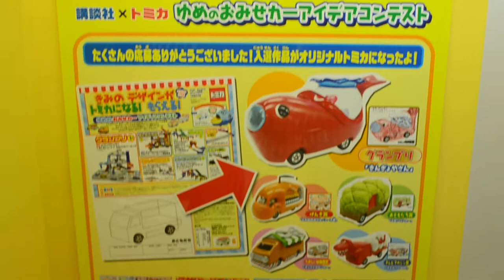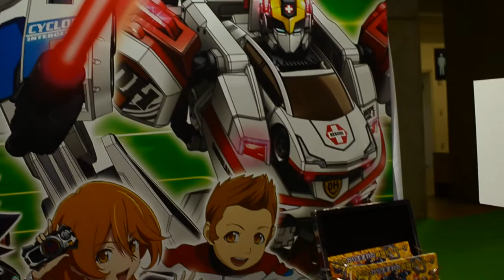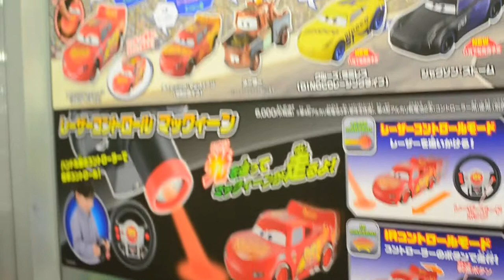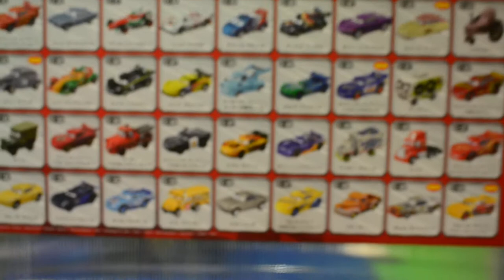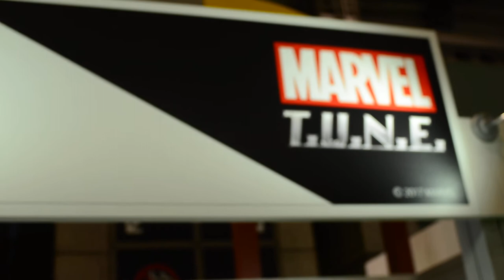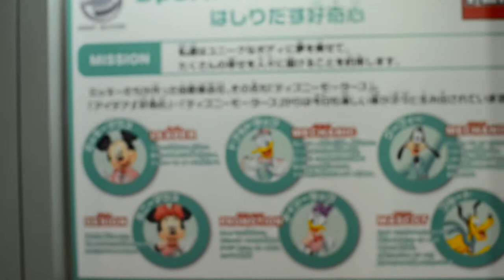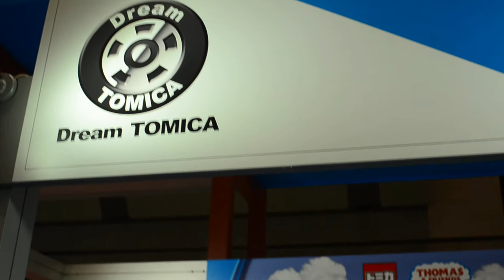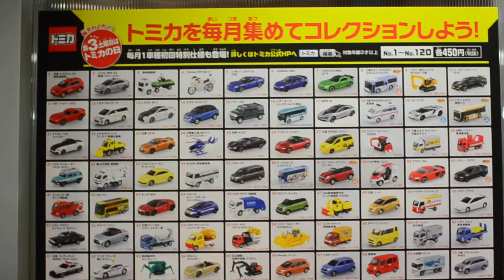【東京モーターショー2017】トミカコーナー全部撮り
東京モーターショー2017、トミカコーナーをダラダラ撮ってます。